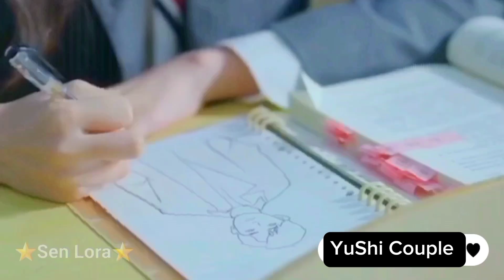💞YuShi Couple💕OnlY foR lovE Second Couple💑